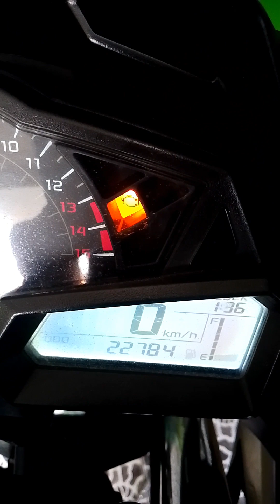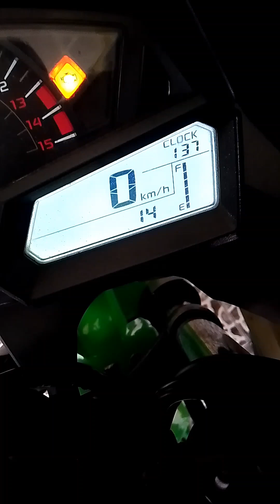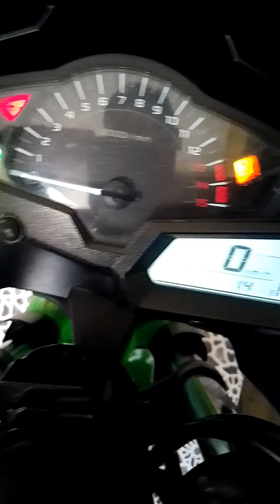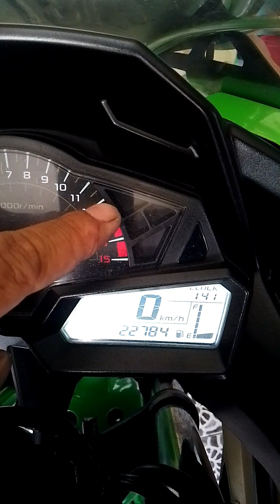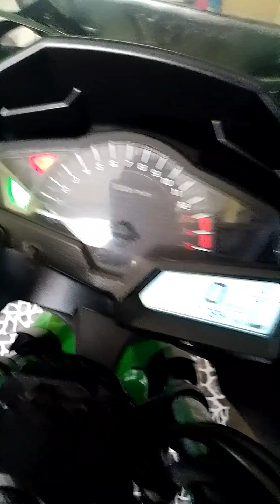PERBAIKAN NINJA 250 FI KODE SERVIS 14/ KODE MIL 14